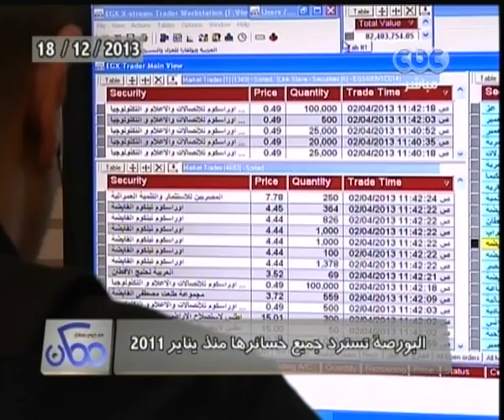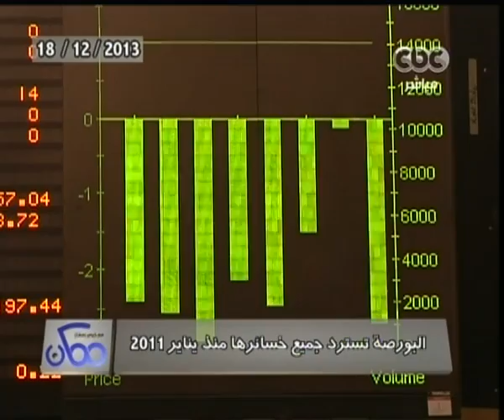ممكن | الحصاد الإخباري | ‎تأجيل محاكمة 26 متهماً من طلاب الأزهر إلى 25 ديسمبر